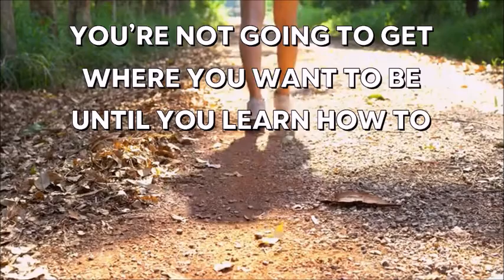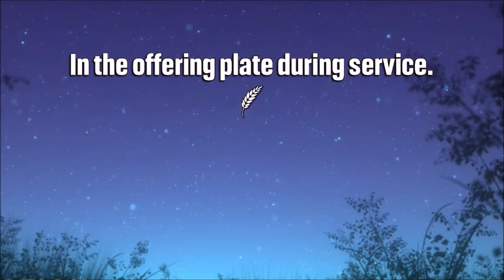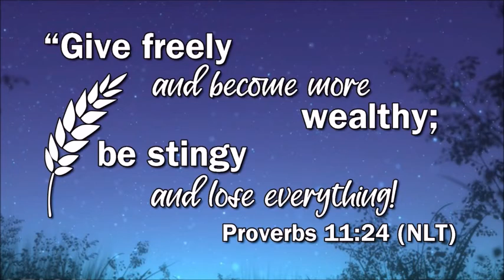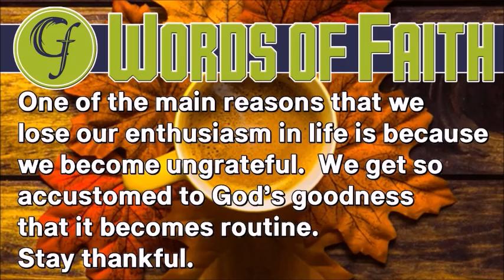Acts 21:27-30 - "Stirring Up Others for Good or Bad" - Wednesday, November 9, 2022